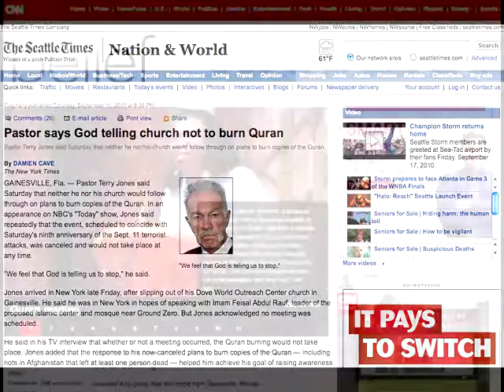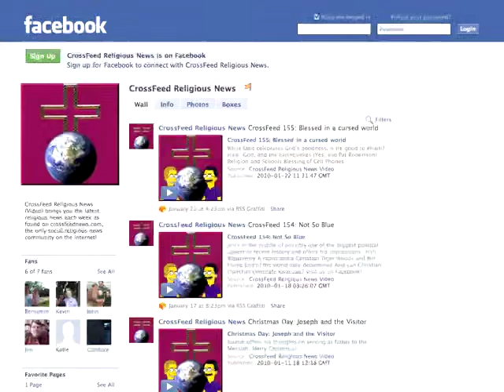CrossFeed 177: Food for Thought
Jim celebrates victories over Cleveland, and celebrates victory over need.
* Did God say to burn the Quran?
* Or to read it in church?
* Beware of Christian messages at school!
* Tattoos in church
* Church of Tattoos  Distributed by Tubemogul.